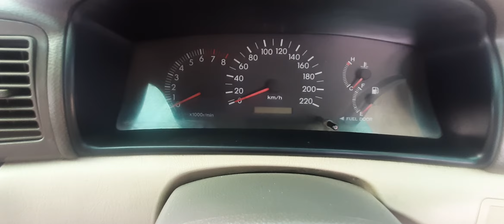Toyota corolla 2007 model for sale | used car for sale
its toyota corolla xli 2007 model car ,outer spray below roof,inner totally jenioun 1500 cc Engine and this pakistan most famous car and model